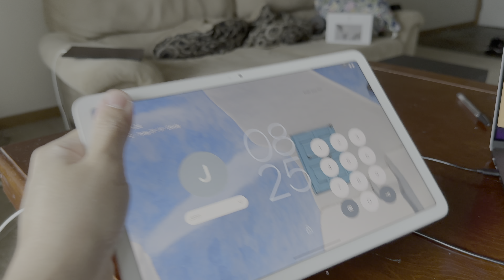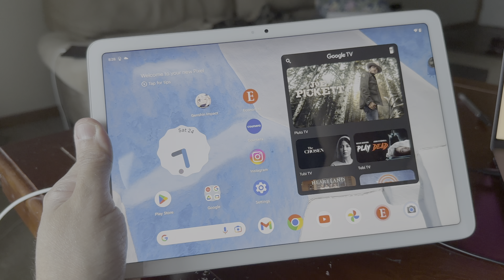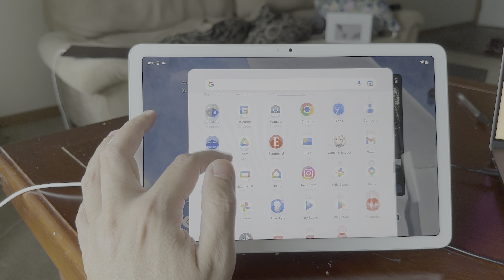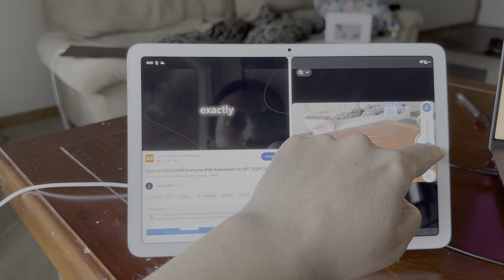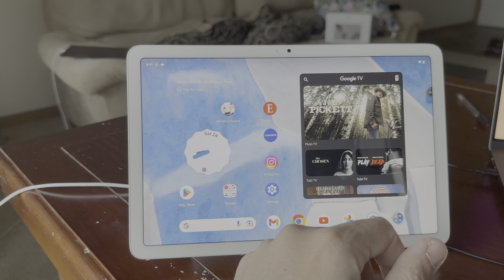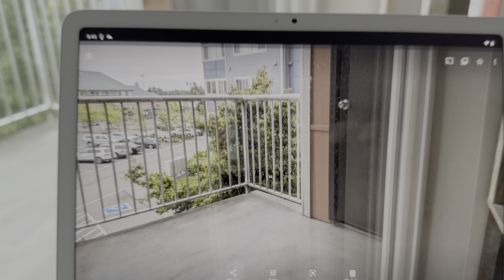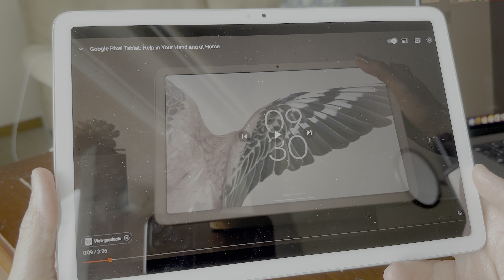Google Pixel Tablet: No Buy.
In this video I review the Google Pixel Tablet, which marks Google's return to tablet production after having left that arena for so long!

I go over the technical specifications, my experience using it with the speaker dock for charging and as a speaker, the battery, the display, the speakers quality, and the reasons for which I think this tablet is too expensive for what it offers. In my reasoning I make a useful comparison with other android tablets to provide context, and insight into why I cam to the conclusion I came to.